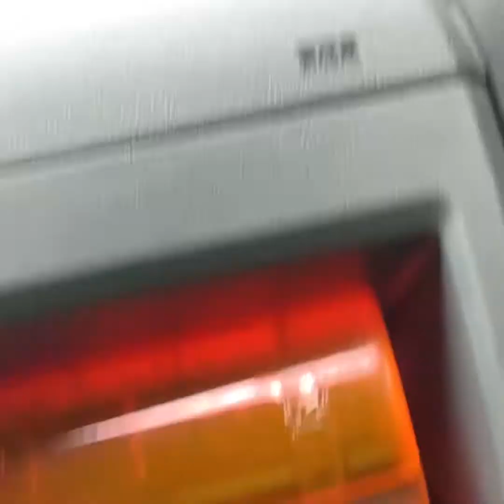The personal life of Gemini Chanel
What I do on the regular just tryna enjoy life  more videos coming soon